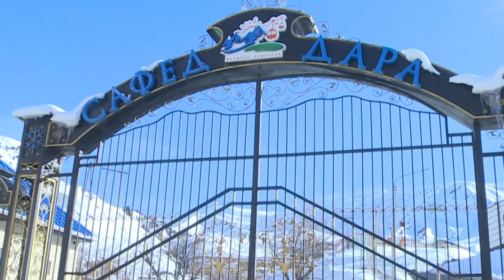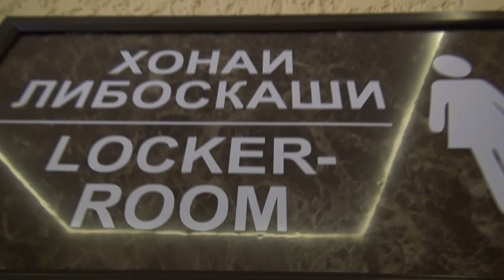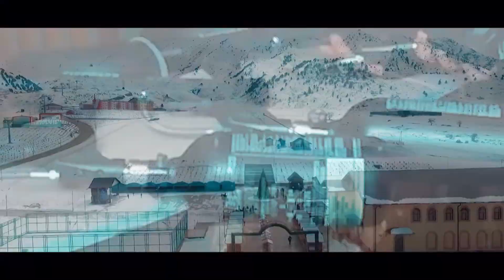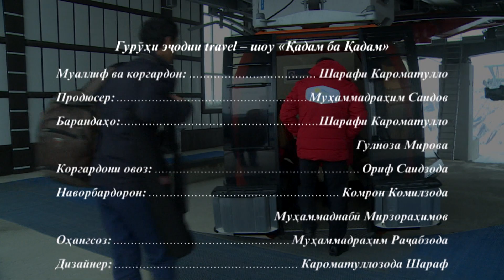Travel - шоу "ШАГ ЗА ШАГОМ" ГОРНОЛЫЖКА В ТАДЖИКИСТАНЕ || САФЕД ДАРА! Новый сезон! Новые ЦЕНЫ! 2020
ГОРНЫЙ КУРОРТ «САФЕД ДАРА» уютно расположился на уникальном, холмистом плато на высоте 2200 метров над уровнем моря. Ясная солнечная погода, всегда свежий горный бриз делают это место идеальным для всесезонного отдыха. Захватывающий дух горный пейзаж, красивейшая синева неба тянут вернуться сюда вновь всех, кто хоть однажды провел отдых в Сафед-Даре. До места легко добраться даже на легковой машине по маршруту Душанбе – Варзоб – Такоб. Время пути займет не более одного часа.
Компактная инфраструктура комплекса – непосредственная близость лыжных склонов и развлекательных площадок к ресторанам, гостинице, пунктам проката и парковке, позволяет насыщенно проводить время. Горный курорт Сафед-Дара предоставляет возможность для индивидуального, семейного и корпоративного отдыха во все времена года.